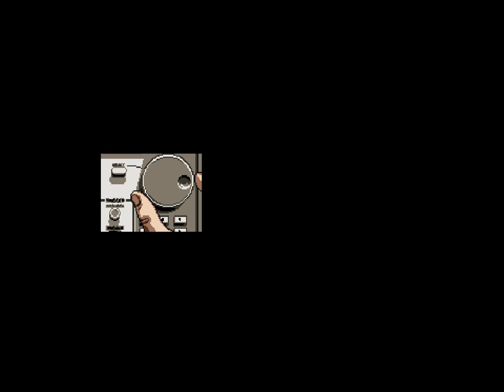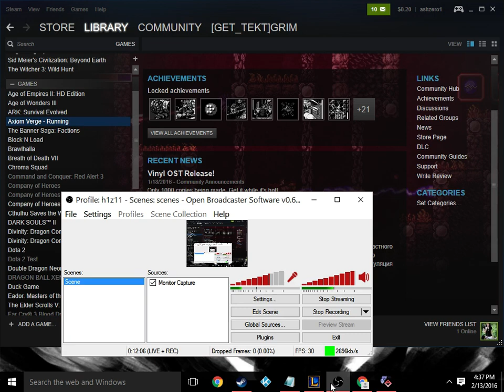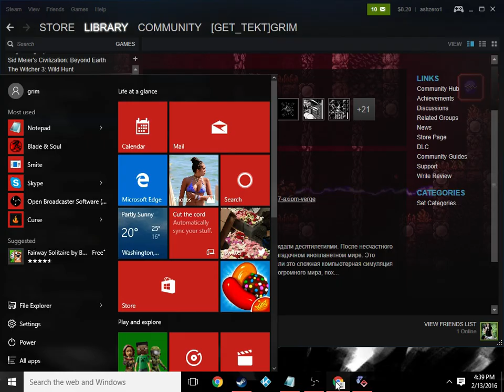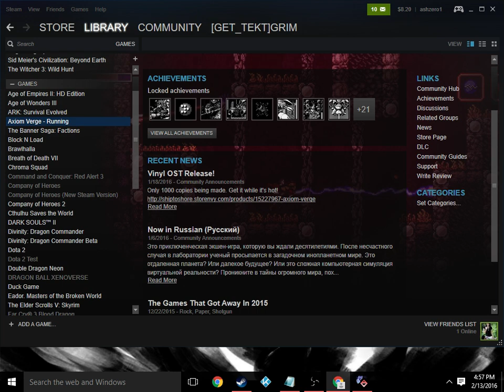epic run axiom verge ep1 a nubs beginnings